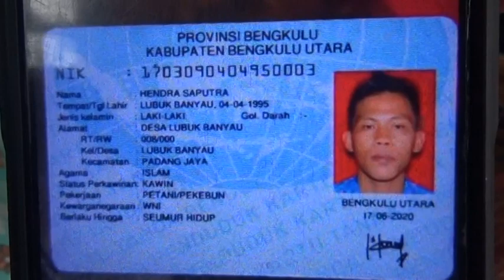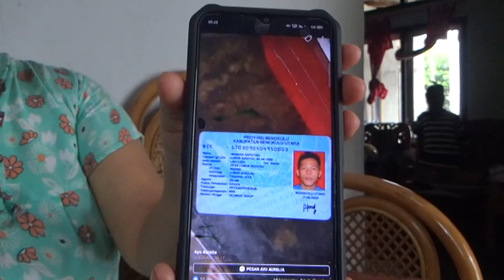Hampir Satu Bulan Pergi, Lansia Wanita Dilaporkan Hilang